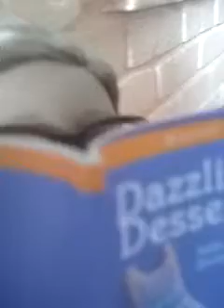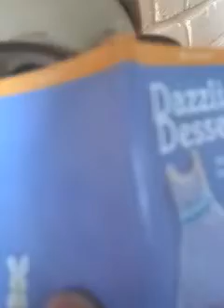Coconut runs away!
Kits dog coconut runs away find out way in coconut runs away!